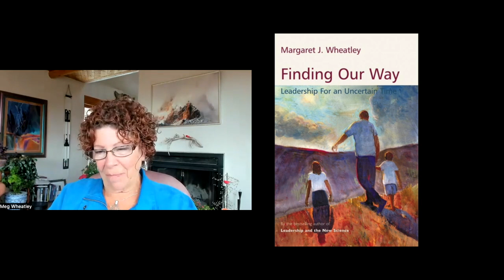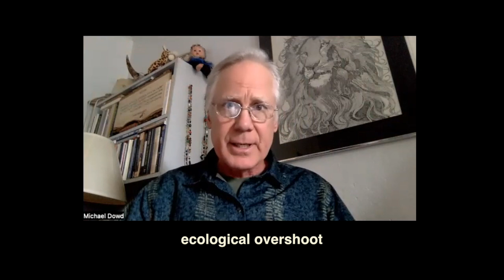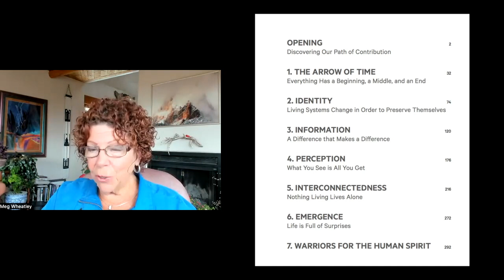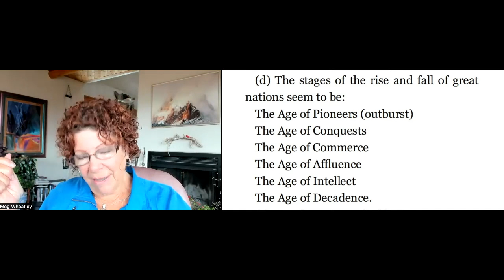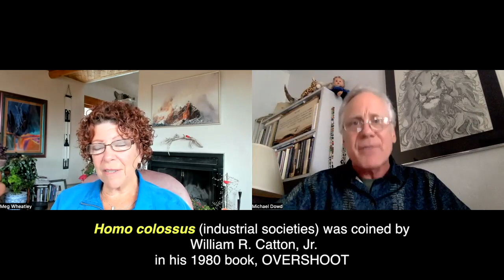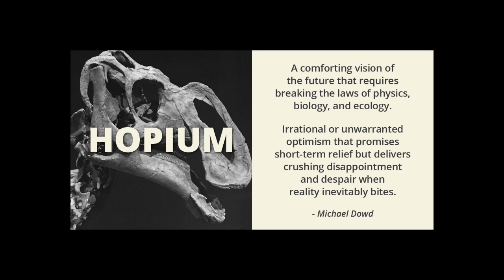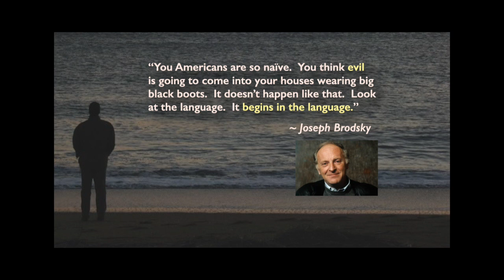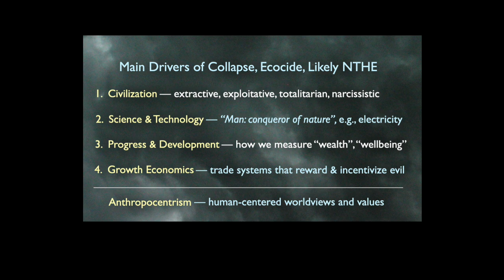Meg Wheatley - Beyond Hope and Fear (Post Doom with Michael Dowd)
This post-doom conversation, "Beyond Hope and Fear", between Margaret Wheatley and Michael Dowd, was recorded in October 2022. UPCOMING: "We Have to Talk About Hope" (An Invitation to Explore Our Dependence on Hope), Led by Margaret Wheatley on Zoom - The Berkana Institute

Previous post-doom conversations with Meg (one with Terry Patton, in 2020, the other with Michael Shaw, in 2022) can be found at the top of this (Both are excellent, quite different from this one, and highly recommended!)

"Freeing Ourselves from the Addiction to Hope" — by Margaret Wheatley

When hope is a hindrance
For Hannah Arendt, hope is a dangerous barrier to courageous action. In dark times, the miracle that saves the world is to act (text AND audio narration)

Post-Doom, No Gloom (Hope-Free) Audio, Text, and Video Resources — (A) and (B)

HOPE RELATED QUOTES…

“Grief requires us to know the time we’re in.  The great enemy of grief is hope.  Hope is the four-letter word for people who are unwilling to know things for what they are. Our time requires us to be hope-free.  To burn through the false choice of being hopeful or hopeless.  They are two sides of the same con job.  Grief is required to proceed.” ~ Stephen Jenkinson

"Hope is not the conviction that something will turn out well, but the certainty that something makes sense, regardless of how it turns out.  It is the ability to work for something because it is good, not because it stands a chance to succeed.” ~ Vaclav Havel, author, poet, and former president of the Czech Republic

“Do not lose heart; we were made for these times.” ~ Clarissa Pinkola Estés

“The depth of your grief is the measure of your love.” ~ Joanna Macy

“Inattention to the world’s ecological state is well advised.  Because attention to it mitigates against your happiness, contentment, and your sense of well-being.  Having a conscience now is a grief-soaked proposition. … “If you awaken in our time, you awaken with a sob.” ~ Stephen Jenkinson